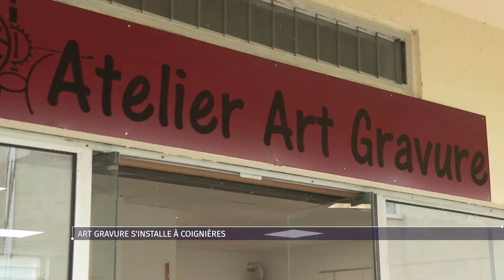Art Gravure s’installe à Coignières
Pour ses 40 ans, Art Gravure a changé de locaux. Initialement installée dans la zone artisanale des 4 Arbres à Élancourt, l’association a déménagé à Coignières. Elle a officiellement inauguré ses locaux le week-end dernier. Visite !